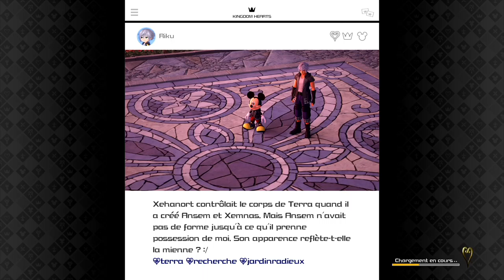Kingdom Hearts 3 Let's Play - Episode 6 (Mode Expert )